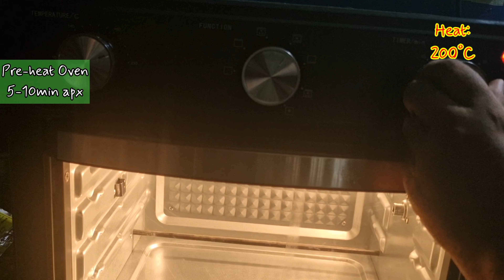Cherry Chef's Perfect Paneer Kebabs in the OTG Oven | Delicious & Easy Recipe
Welcome back to Cherry Chef's Kitchen! 🌟👩‍🍳 Today, we're making one of my all-time favorite dishes - Paneer Kebabs in the OTG oven. [Paneer is also called Indian Cottage Cheese] These delicious, juicy kebabs are perfect for any occasion and incredibly easy to make at home.

🍢 What You'll Learn:
Marinating Magic: How to create a flavorful marinade for your paneer and vegetables.
Skewering Tips: The best way to assemble your kebabs for even cooking.
Perfect Grilling: Using the OTG oven to achieve perfectly charred and tender kebabs.

🥗 Ingredients:
1. Paneer cubes 200g
2. Diced Bell pepper x1
3. Diced Onion x1 (Large)
4. Diced Cherry Tomatoes 2-3pc (optional)
5. Thick Curd/Yogurt Half Cup
6. Red Chilly Powder 1Tsp (Adjustable)
7. Coriander Powder 1Tsp
8. Cumin Powder Half Tsp
9. Turmeric Powder Quarter Tsp
10. Garam Masala 1Tsp
11. Salt (Adjustable)
12. Black Pepper Half Tsp
13. Butter/Oil (Brushing-Optional)

📋 Step-by-Step Instructions:
1. Marinate: Mix yogurt with spices and coat paneer and veggies.
2. Skewer: Assemble the kebabs with paneer and veggies.
3. Grill: Preheat your OTG oven and grill the kebabs to perfection.

Love this recipe? Share your cooking creations in the comments below and let’s cook up some wonders together! 🌟🍴

Happy Cooking! 🍒🍢